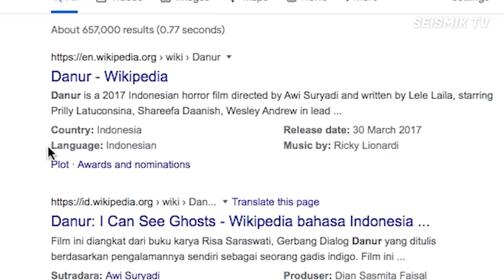Teka Movie Itu! Filem Seram Serantau | SEISMIK Challenge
Siapa kat sini peminat filem seram Asia? Sebab dalam Teka Movie Itu kali ni, kita nak ber-mood seram sikit dengan korang semua. Jom kita saksikan sampai habis!

Production Crew:

Producer - Izzah Hadirah

Videographer - Amirul Ashraf
                         -  Zaidi Aziz

Audio - Aina Mariah
Editor - Aina Mariah
Talent: